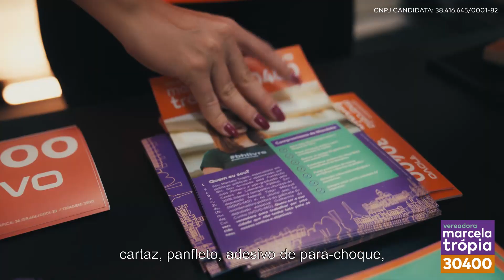VEM COM O TIME DA TRÓPIA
Só tá faltando você pro TimeDaTropia ficar completo! ⁣